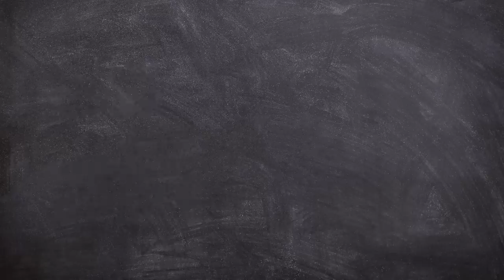ARRÊTEZ DE BRICOLER ! - Chronique F1, GP d'Australie 2023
En F1 plus qu’ailleurs, on teste, on triture, on bidouille, on rafistole, bref, on bricole. Mais lorsque le bricolage aboutit non plus à l’exploration du champ des possibles, mais au chaos et à l’incompréhension, il y a de quoi s’inquiéter. Le GP d’Australie 2023 n’en aura été qu’une cruelle illustration.

La plupart des photos utilisées proviennent de la source suivante : Race Fans
N'hésitez pas à liker (si vous aimez), partager et surtout réagir : votre avis m'intéresse ! A bientôt pour un nouveau podcast de F1 à la Loupe :)